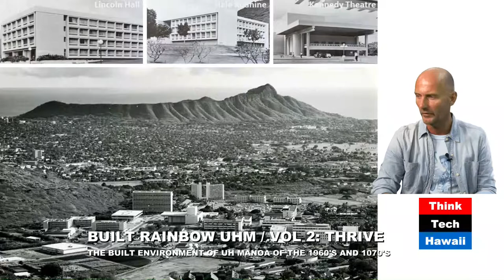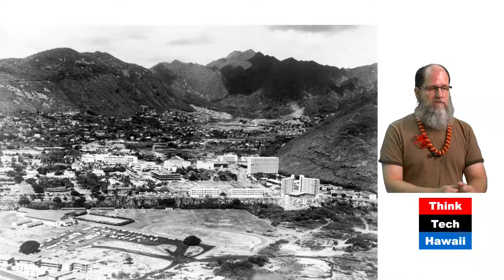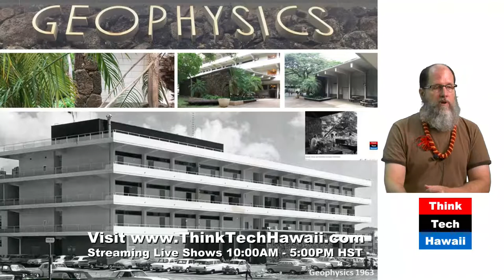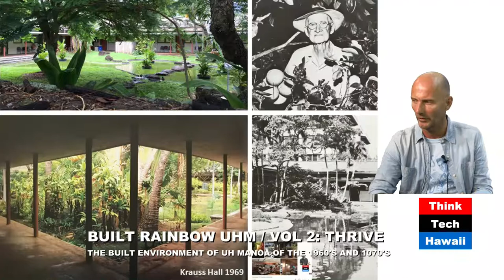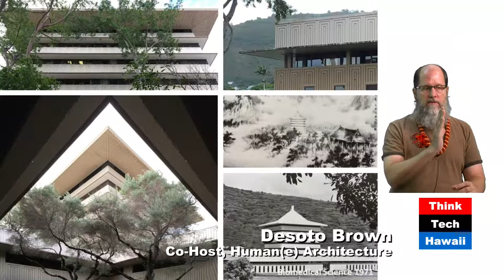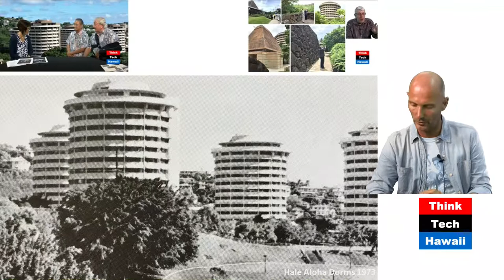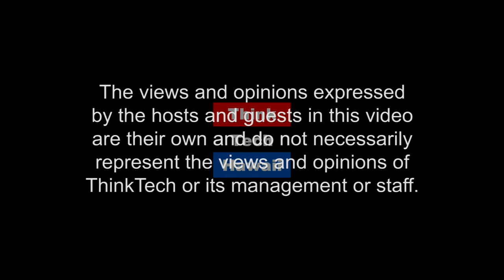Built Rainbow UHM / vol 2: Thrive (Humane Architecture)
The built environment of the University of Hawaii Manoa of the 1960’s and 1970’s

In this vol 2 of the history of UHM architecture trilogy show Desoto and Martin enjoy sharing the boom jet age phase between 1960’s and the 1970’s.  The host for this episode is Martin Despang.  The guest for this episode is Desoto Brown.

The boom jet age phase between 1960’s and the 1970’s.